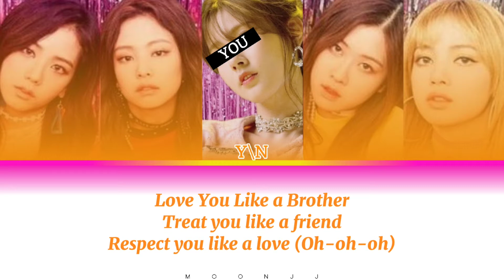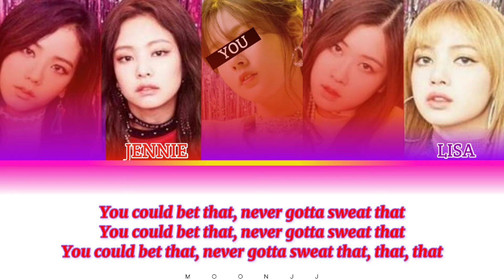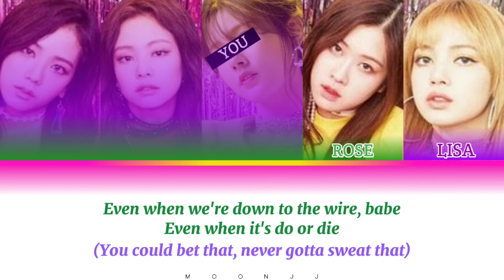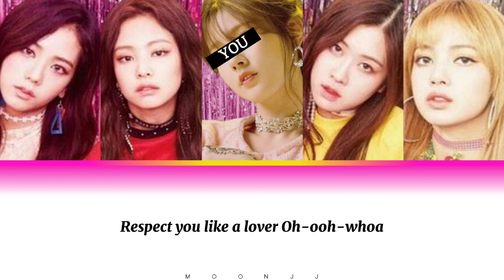BLACKPINK - SURE THING COVER (MIGUEL) |YOU AS MEMBER KARAOKE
IF YOU WANT OTHER (YOU AS MEMBER
🌼 VIDEO WRITE DOWN IN A COMMENT. IT'S GOOD TO WRITE ✍😊 WHAT KPOP IDOL YOU WANT 🧸 ⌫

𝓪𝓵𝓵 𝓴𝓹𝓸𝓹 𝓼𝓸𝓷𝓰𝓼 𝓲 𝓬𝓪𝓷 𝓭𝓸 𝓲𝓽 𝓯𝓸𝓻 𝔂𝓸𝓾🌙